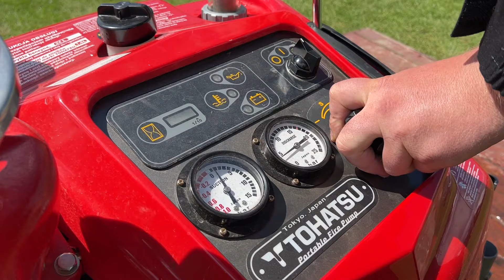Racibórz Pietrowice Wielkie - gminne zawody sportowo-pożarnicze w Cyprzanowie